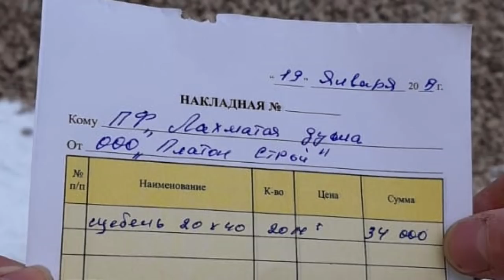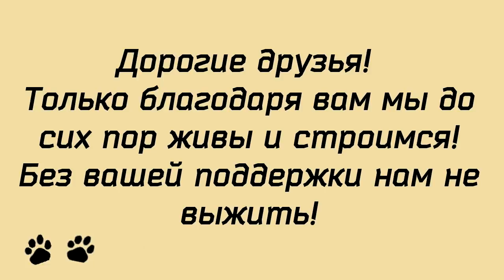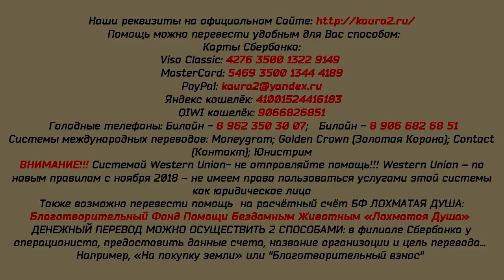Щенки из мусорки. Новые вольеры. Puppies out of the trash. New aviary.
Новые и старые друзья Лохматой Души.
Наши новости, как обычно, радостные и не очень.
В рекордно короткие сроки, за три дня построены четыре вольера. Привезли ещё 14 собак. На днях приедут те, кто восстанавливается после стерилизации.
Три щенка спасены из мусорного бака. 15 щенков
подброшены под забор в чудесном городе Грязи.
Растут долги за корм и ветклинику.
Стройка продолжается, и это главное на сегодня!

Карты Сбербанка:
Visa Classic: 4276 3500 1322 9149
MasterCard: 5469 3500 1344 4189
Карта Альфа-Банка: 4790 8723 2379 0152
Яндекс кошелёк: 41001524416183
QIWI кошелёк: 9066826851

Голодные телефоны:
Билайн:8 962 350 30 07;
Билайн: 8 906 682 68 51;
Теле2: 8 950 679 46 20

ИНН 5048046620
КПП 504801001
Расчетный счет 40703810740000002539 в ПАО СБЕРБАНК
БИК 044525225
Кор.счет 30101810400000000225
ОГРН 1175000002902